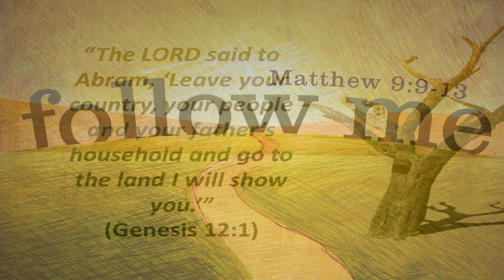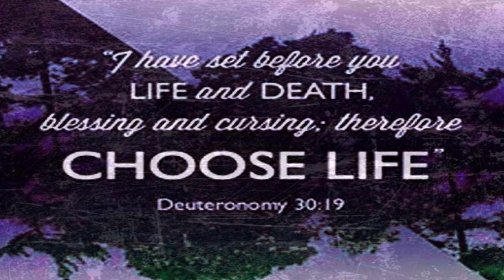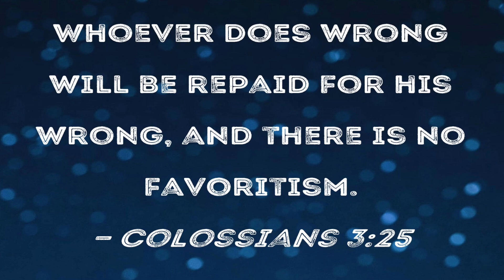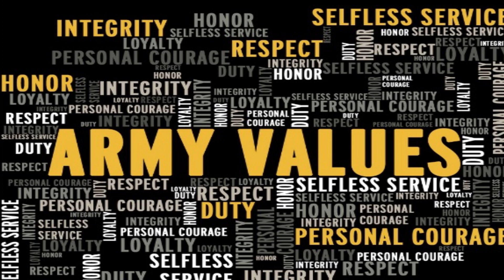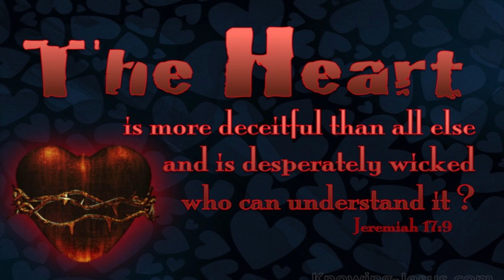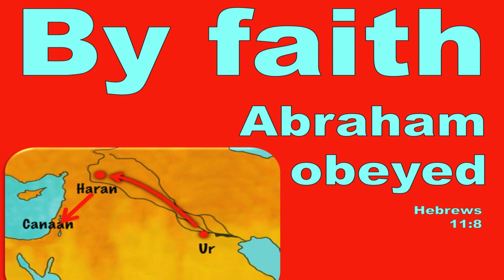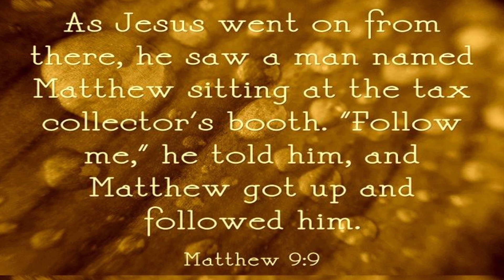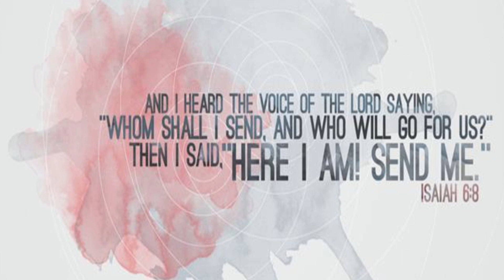6-11-23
6-11-23
"Here I Am, Lord. Send Me!"
Genesis 12:1-9